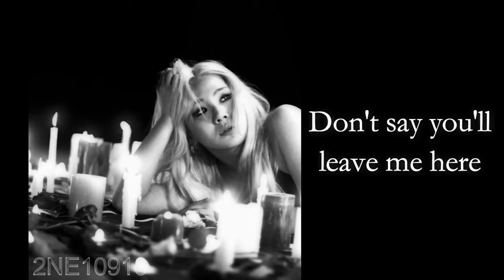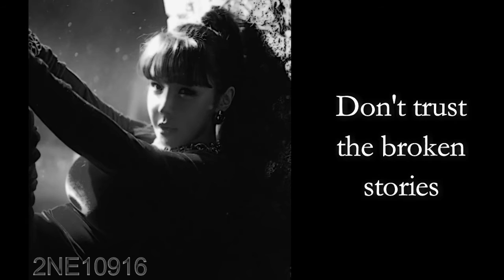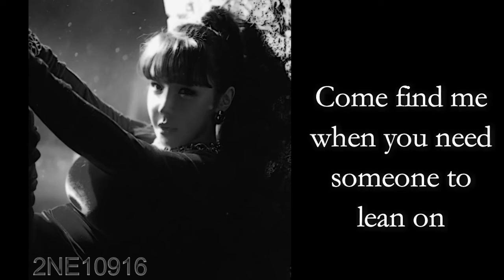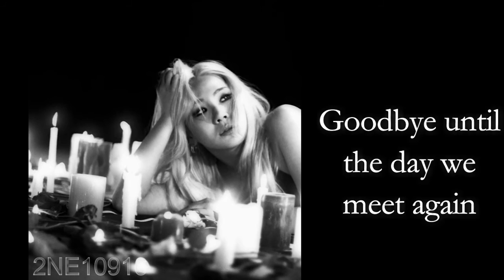2NE1 - GOODBYE [ English Lyrics ]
Lyrics Written by CL.

Good Bye until we meet again...